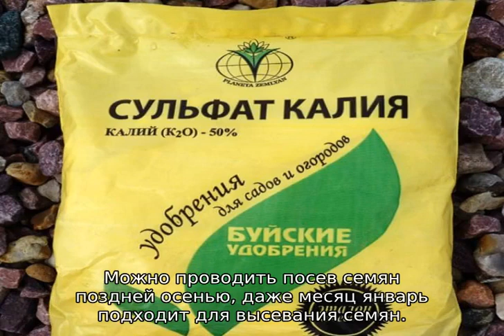Чем подкормить астры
Подкормка астр после высадки в открытый грунт: подробная информация для интересующихся темой выращивания цветов. Чем удобрять, подкармливать, поливать астры для роста и обильного цветения. Общие правила ухода за растением.